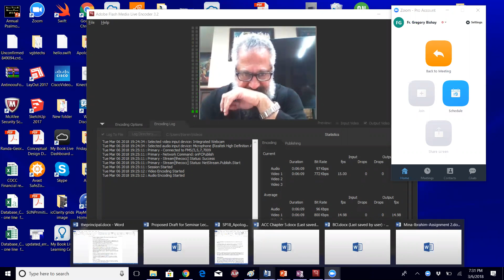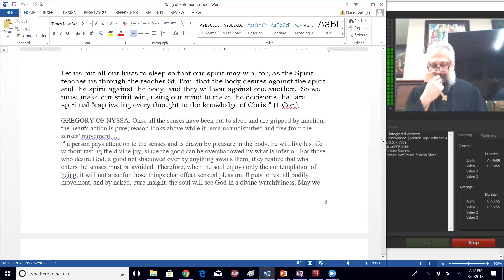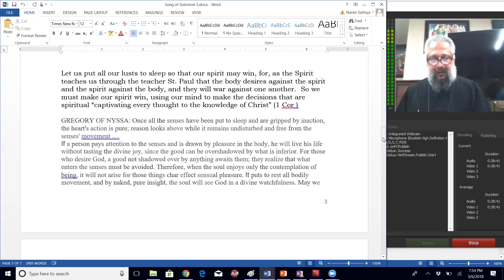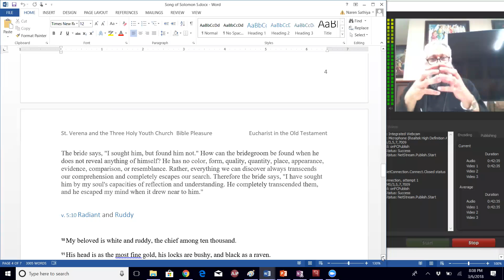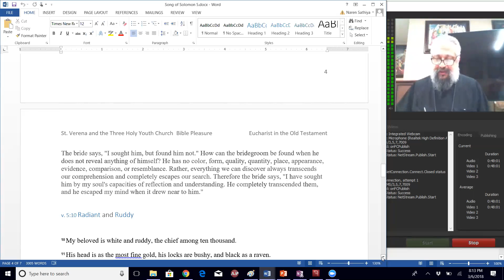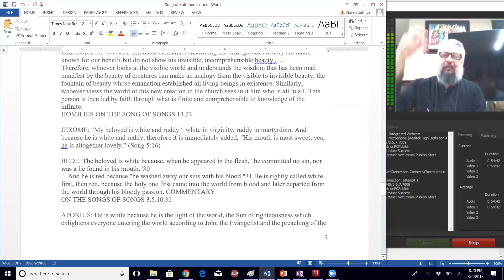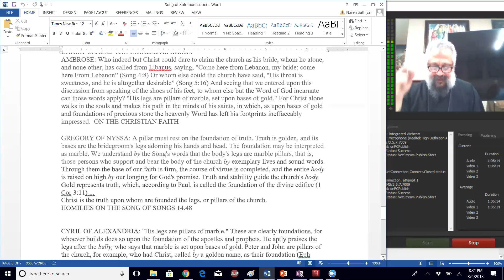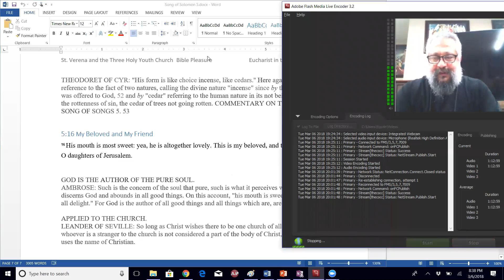LITURGY AND THE CHURCH LOVE STORY IN THE BOOK OF SONG OF SONGS – PART 5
Continuation of Chapter 5 of Song of Songs